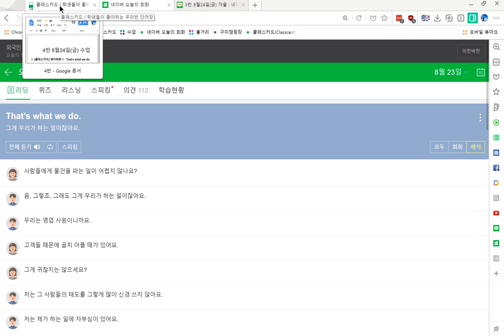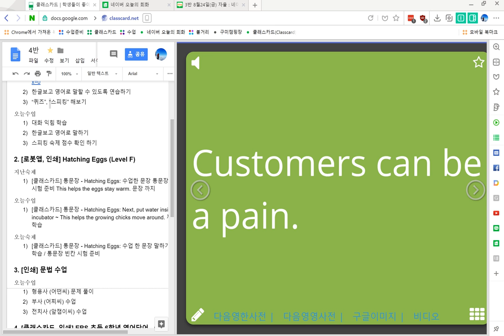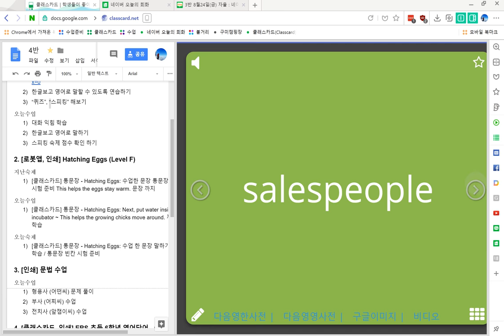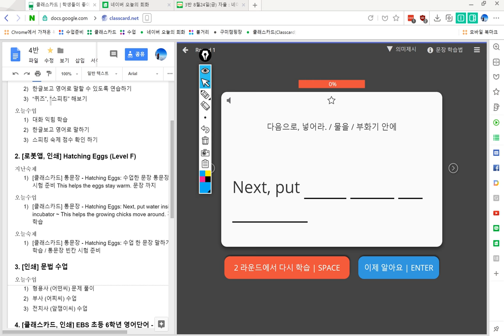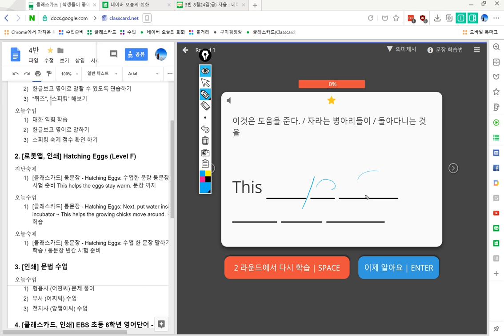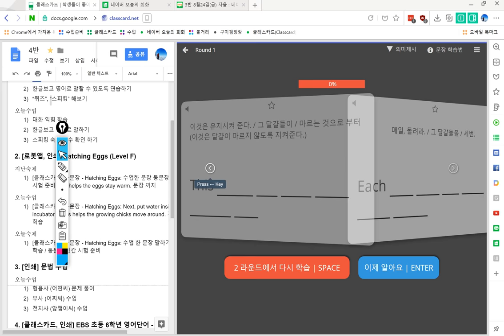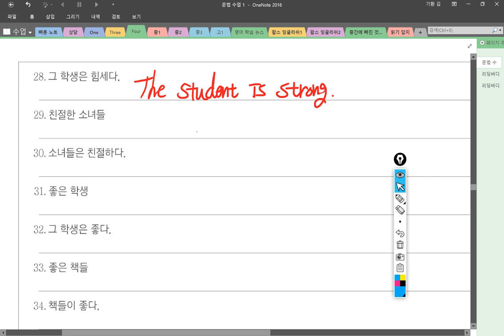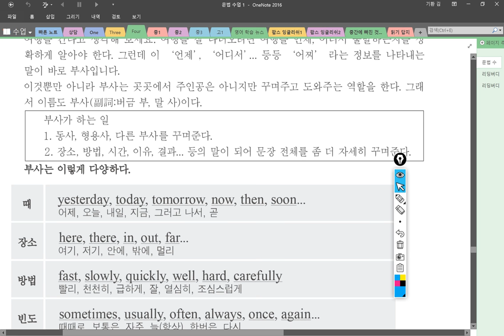4반 2018 08 24